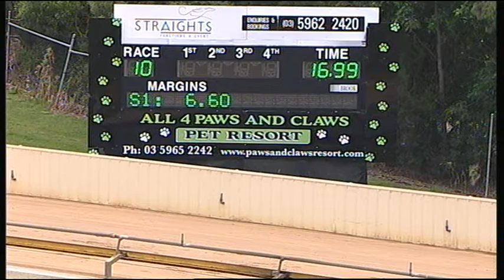HVL FRI 18 NOV 16 R10